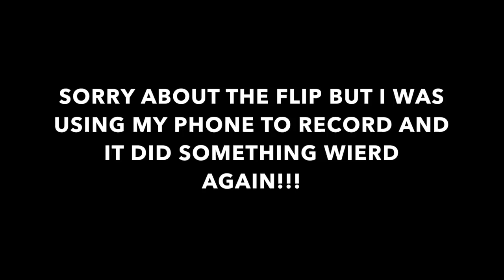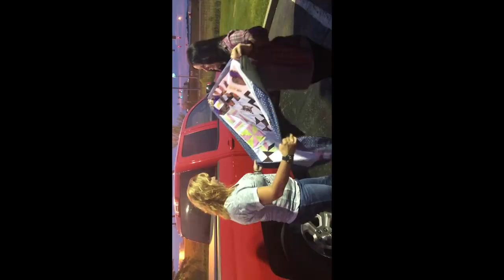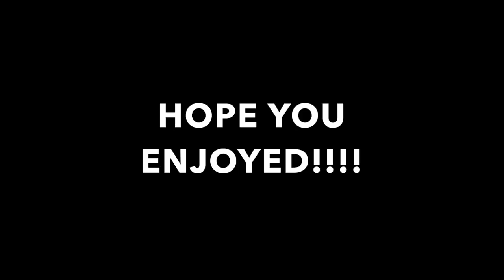SURPRISING MY MOM'S SISTER WITH A SENTIMENTAL GIFT!!! (EMOTIONAL)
THIS GIFT WAS VERY SENTIMENTAL BECAUSE 3 YEARS AGO I LOST MY GRANDMA AND MY MOM LOST HER MOM, SO MY MOM THOUGHT IT WOULD BE REALLY SPECIAL TO HAVE A BLANKET MADE OF SOME OF HER CLOTHES ALL PUT TOGETHER INTO A BLANKET THAT MY MOM GIFTED HER SISTER WITH AND ALSO GOT ONE FOR HERSELF THAT THEY WILL ALWAYS HAVE TO CHERISH AND REMEMBER THEIR MOM.